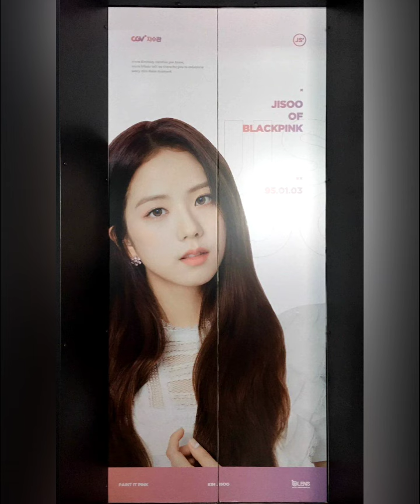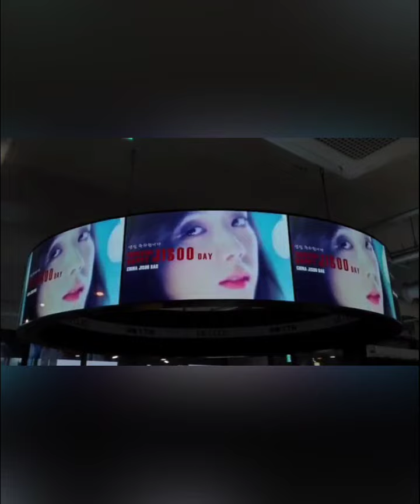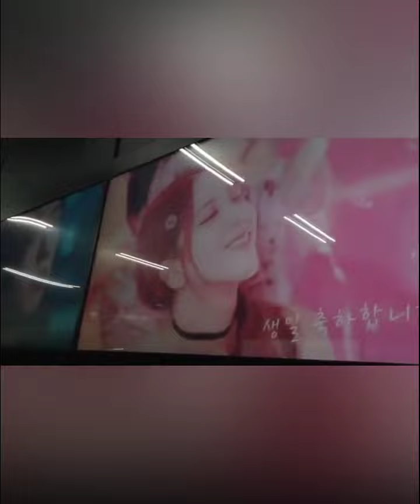ส่องบรรยากาศฉลองวันเกิด จีซู blackpink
ส่องฉลองวันเกิด จีซู blackpink
วันเกิด จีซู blackpink